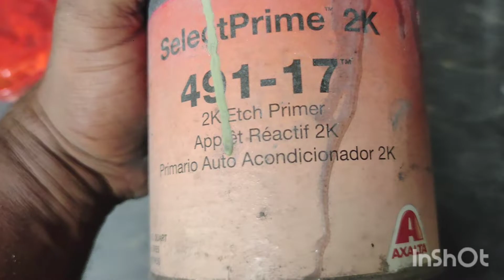1980 Monte Carlo makeover, bodywork and prime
U-FALLA
A.F.J Customz
Eufaula Alabama

owned and operated by
Alvin Forte